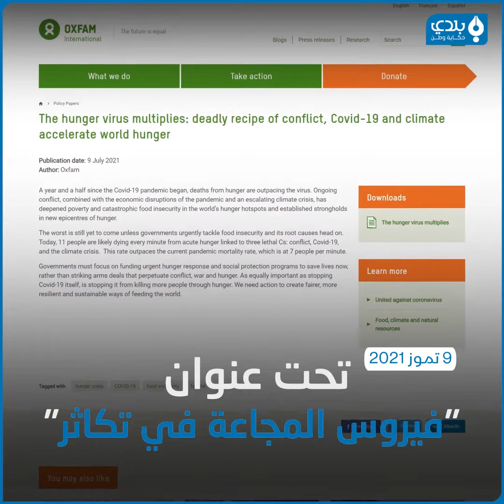أوكسفام: سوريا دولة جائعة و"11 شخصاً في العالم يموت كل دقيقة بسبب المجاعة"